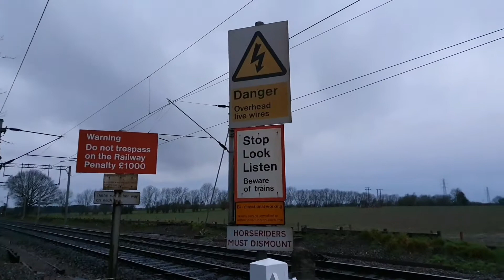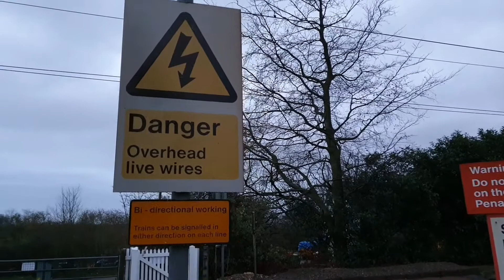Hill House No2 (Footpath) Level Crossing, Essex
Hill House No2 (Footpath) Level Crossing, Feering, Essex on the Great Eastern Main Line (GEML).

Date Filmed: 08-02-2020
Nearest Station: Kelvedon
Trains:
Class 360 (Greater Anglia)